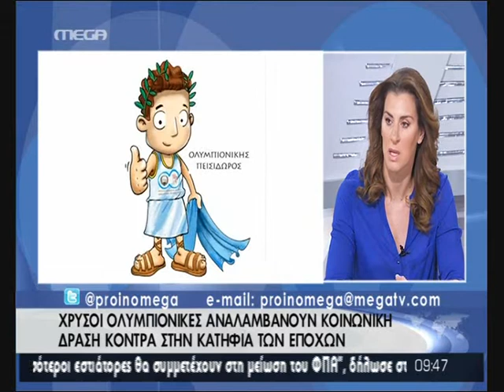ΠΡΩΙΝΟ ΜΕGA: ΚΟΖΟΜΠΟΛΗ,ΜΠΕΚΑΤΩΡΟΥ,ΚΑΒΒΑΔΙΑ ΓΙΑ ΤΙΣ ΚΟΙΝΩΝΙΚΕΣ ΔΡΑΣΕΙΣ ΤΟΥ Σ.Ε.Ο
Οι Ολυμπιονίκες Βούλα Κοζομπόλη (Υδατοσφαίριση), Σοφία Μπεκατώρου (Ιστιοπλοΐα) και Τατιάνα Καββαδία (Μπάσκετ) αναφέρουν τις κοινωνικές δράσεις του Συλλόγου Ελλήνων Ολυμπιονικών